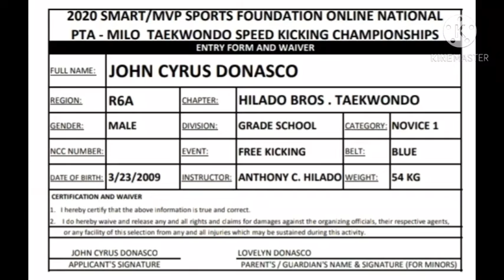JOHN CYRUS DONASCO_HILADO BROS TAEKWONDO_BLUE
2020 PTA-MILO